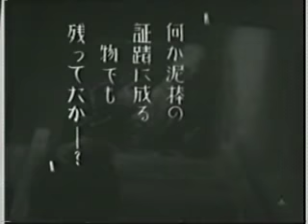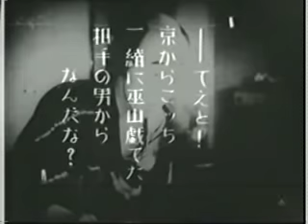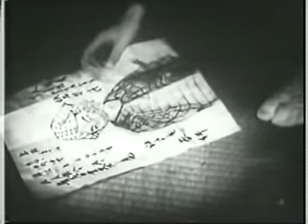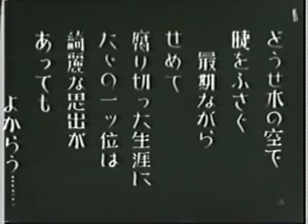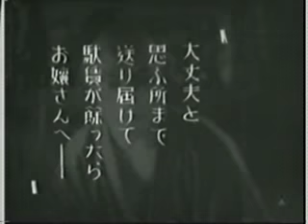Oatsurae Jirokichi goshi [1931] Japanese Silent Movie 5/6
Japanese Silent Movies.
It was screened in Sapporo in 1980.
It was reproduced by the person who explained the movie.